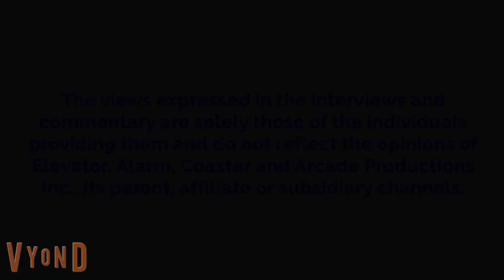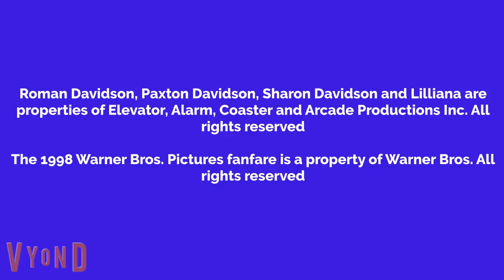Roman Buys Planet 51 And Watches It At Midnight/Busted/Grounded